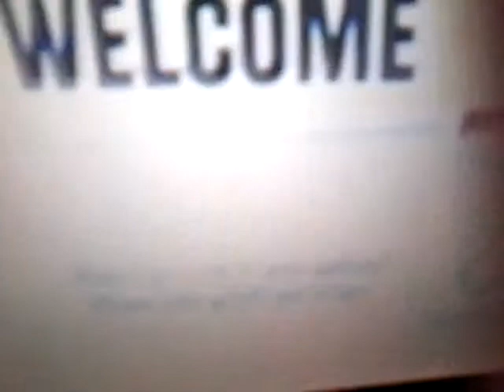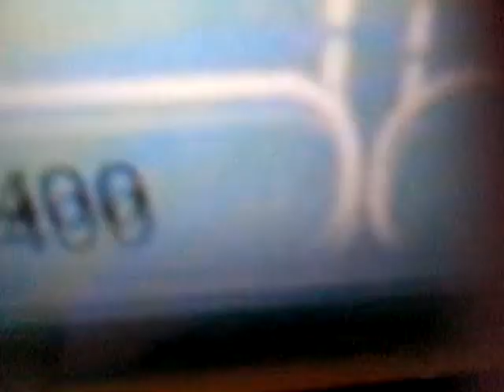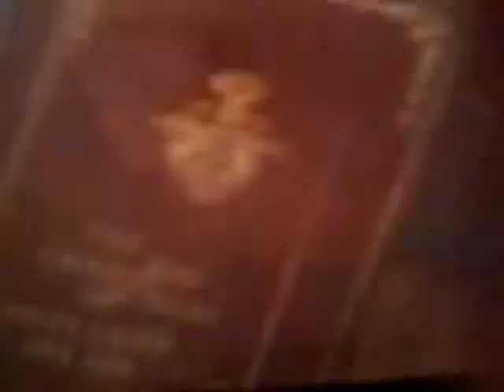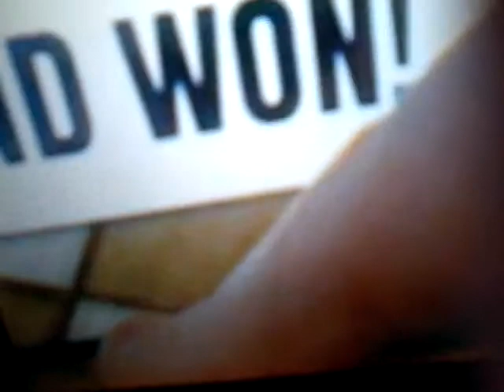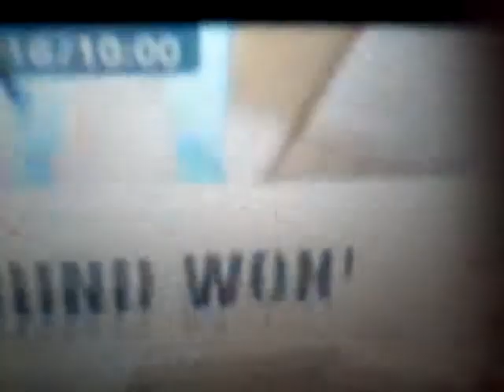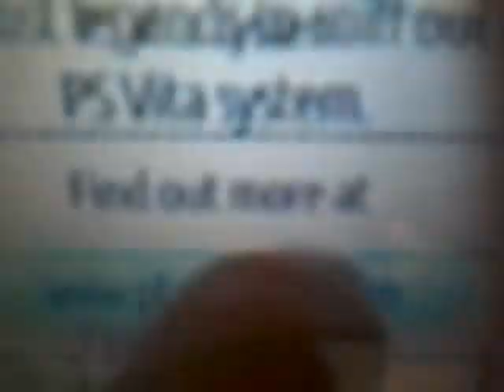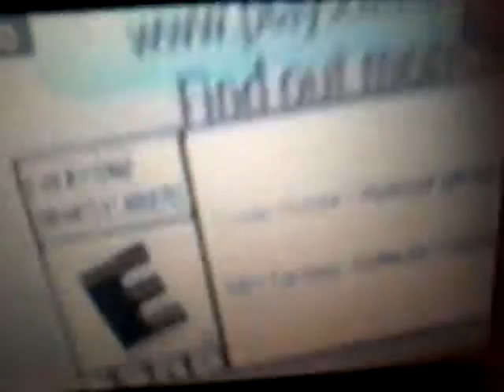Me Playing Puppy Parlour Ep. 4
Uploaded on April 12, 2015. Can you guys PLEASE comment on my videos I know I said I would not like you guys if you don't comment on my videos. Don't think that because I will always love you guys!!!